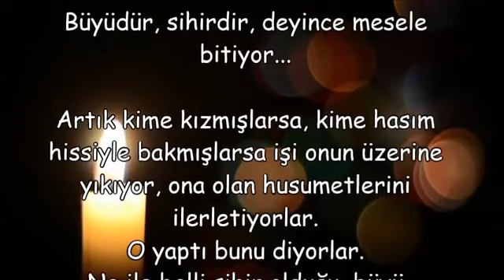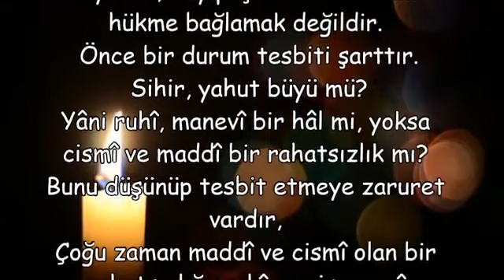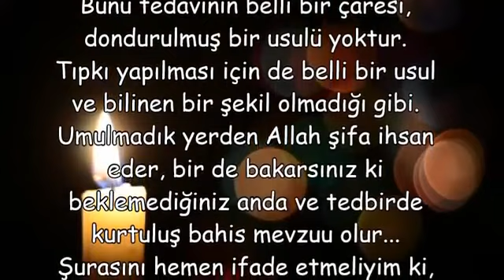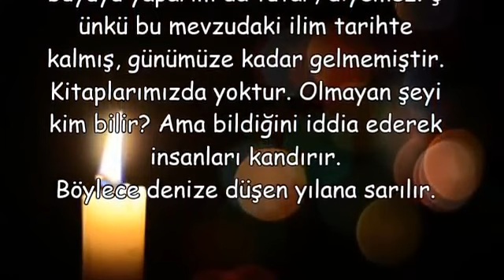Büyü Gerçekten Var Mıdır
Büyü Gerçekten Var Midir,
büyü var mıdır diyanet,
büyü var mıdır kuranda,
büyü gerçek midir nasıl yapılır,
büyü var mıdır nihat hatipoğlu,
büyü gerçek mi ekşi,
büyü var mıdır cübbeli ahmet hoca,
büyü var mı yok mu nasıl anlaşılır,
buyu var midir nasil bozulur,